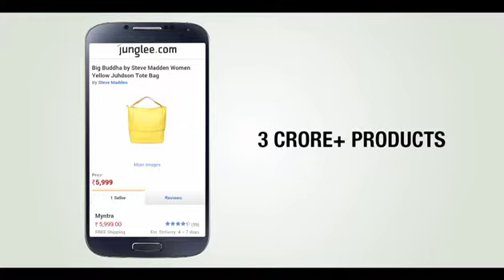just go Junglee Cafe